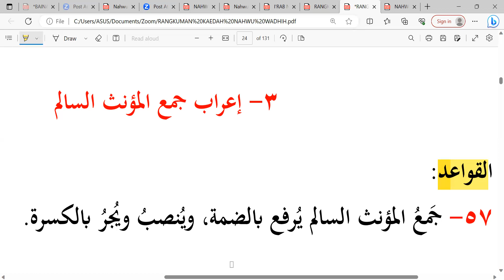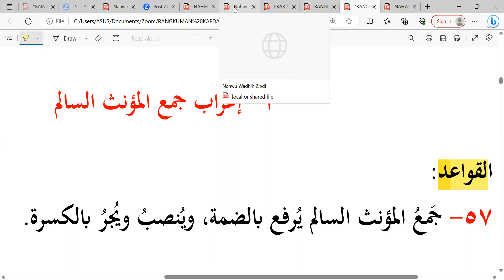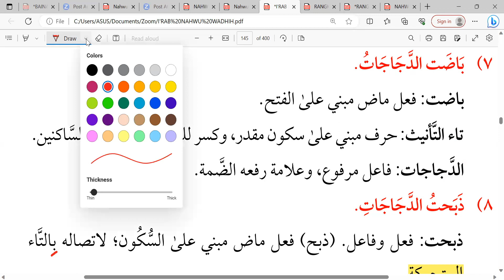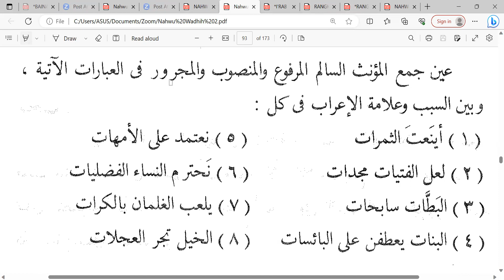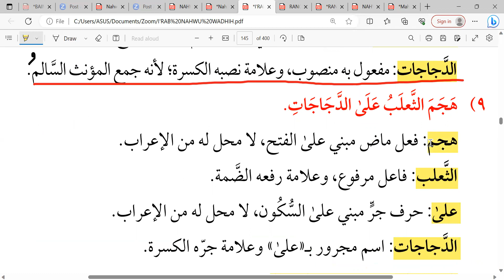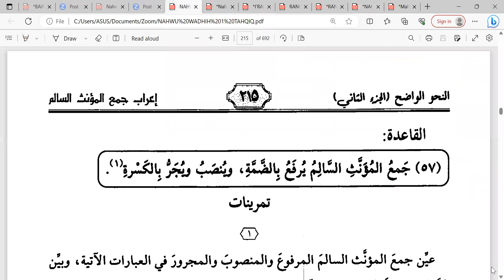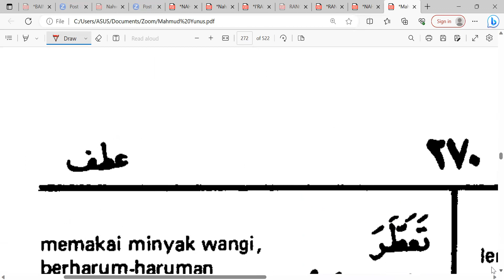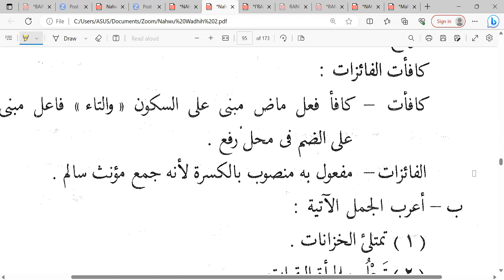Nahwu Wadhih Akhwat Angkatan ke-1 I'rab Jamak Muannats Salim 📙